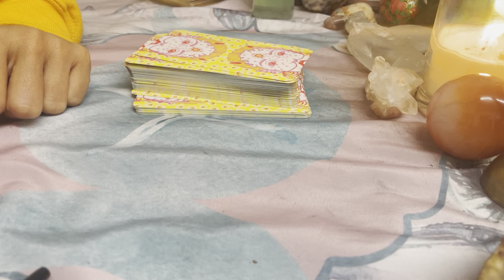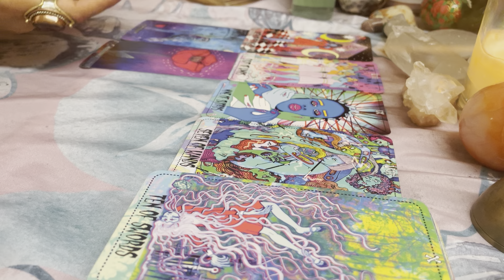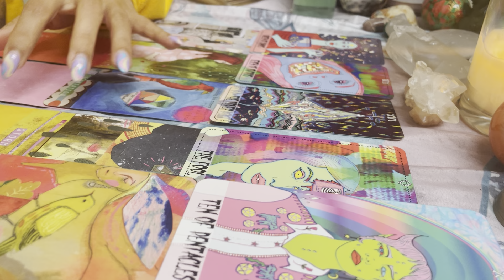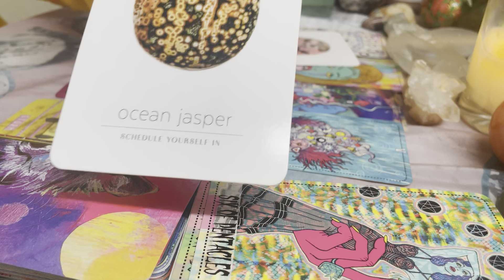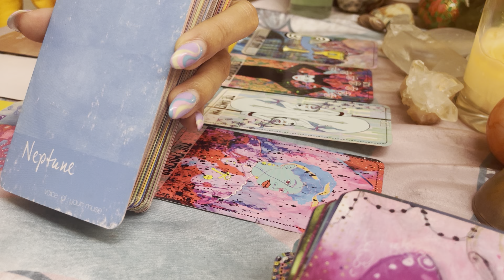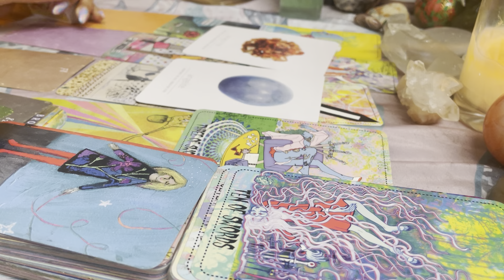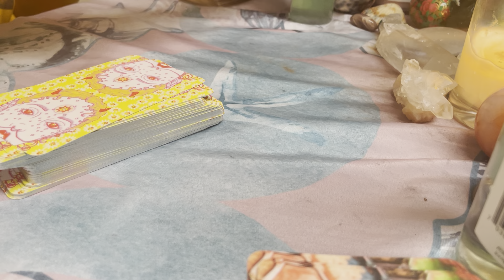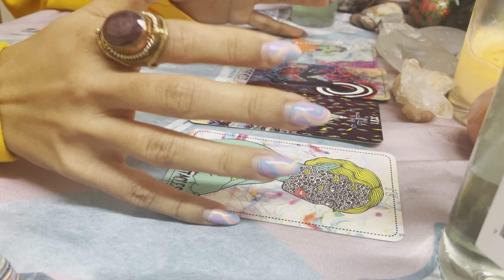🌟🔮💫ALL ZODIAC SIGNS💫🔮🌟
💝Tip Jar:🍯

🐚✨TIME STAMPS✨🐚